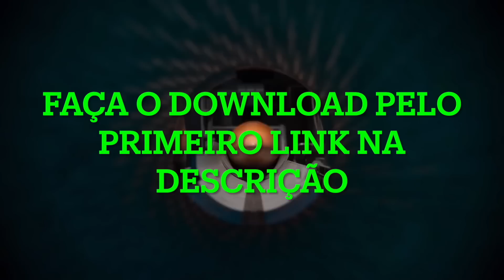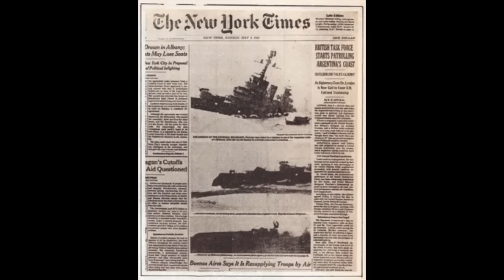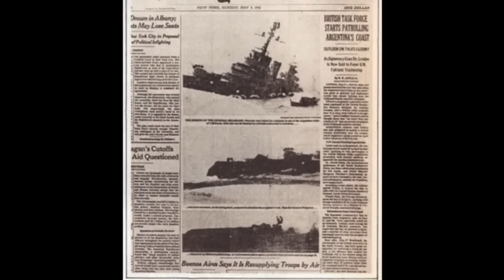Belgrano – O Navio, o Herói e a Guerra que Abalou o Mundo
Durante o registro, use o código POPEYE para ganhar: 500 dobrões, 1,5 milhões de créditos, 10 dias de conta Premium, além de poder escolher entre os navios Langley, Phoenix, Wyoming ou Clemson após completar 15 batalhas! O código se aplica apenas a novos usuários.